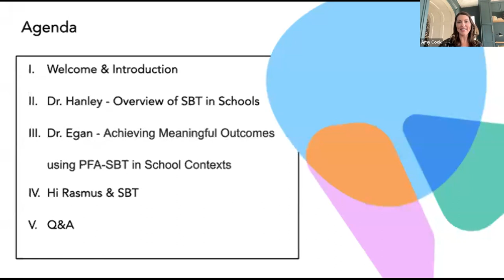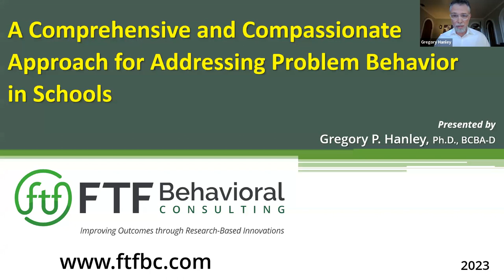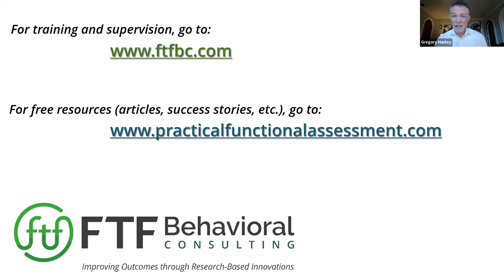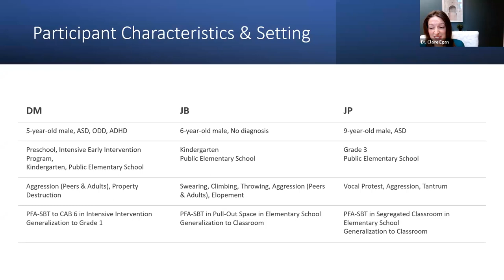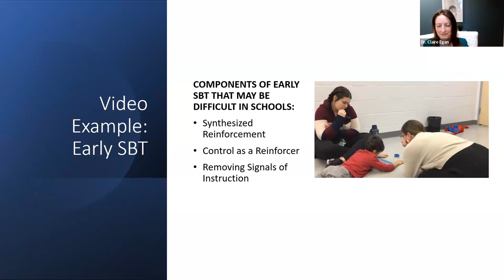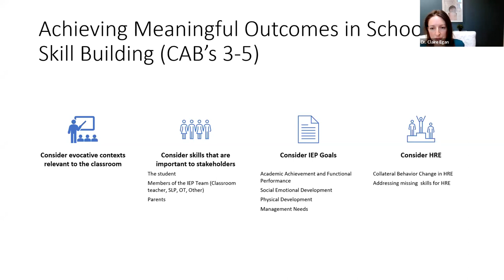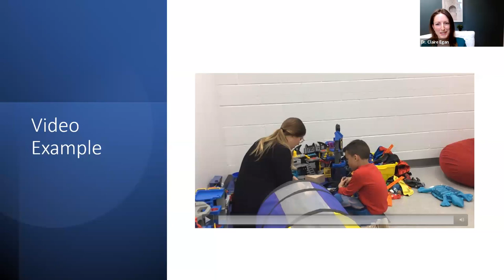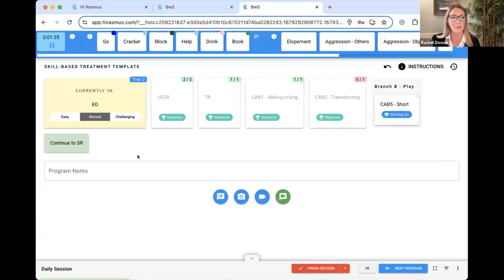Skill-Based Treatment (SBT) in Schools Webinar -Hi Rasmus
Hi Rasmus & FTF Behavioral Consulting have teamed up to empower teachers, BCBAs, and paraprofessionals. Dr. Greg Hanley & Dr. Claire Egan will share how SBT can have a positive impact on students.